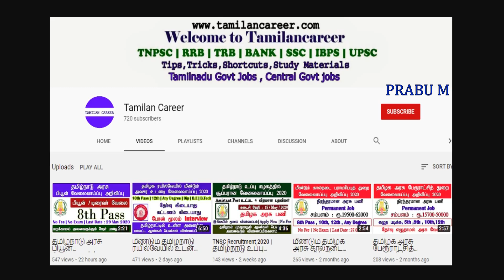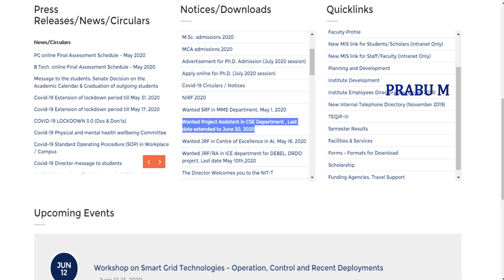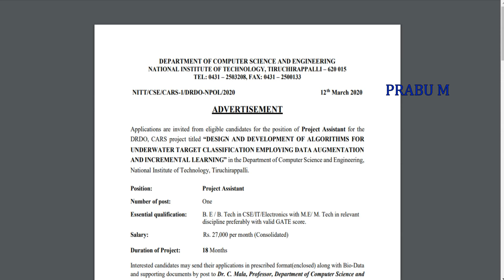தமிழக அரசு கல்வித் துறையில் சூப்பரான வேலைவாய்ப்பு 2020 | 8th Pass to Any degree | no fee | no exam